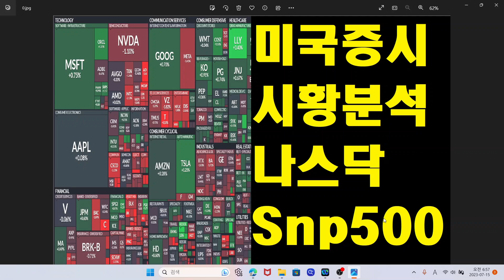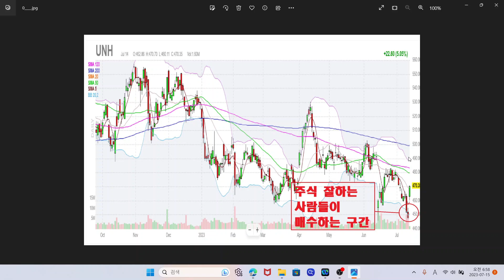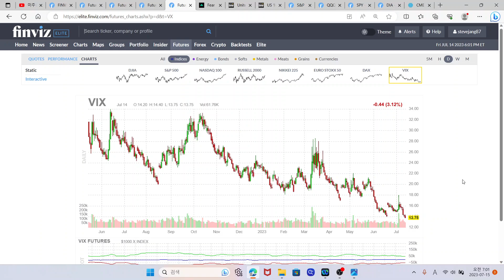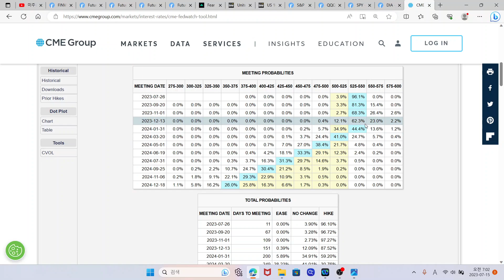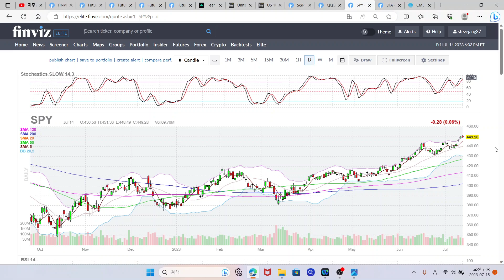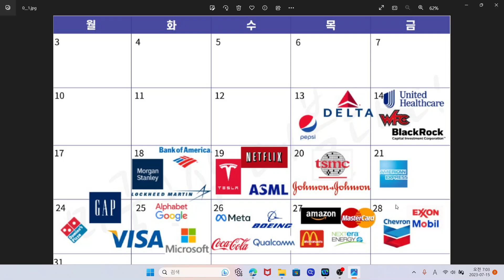미국증시 시황분석, S&P500 나스닥 조정 시작? 현금 비중 확보 필요? 나스닥100 특별조정, TQQQ ETF, SOXL ETF, SQQQ ETF, SOXS ETF